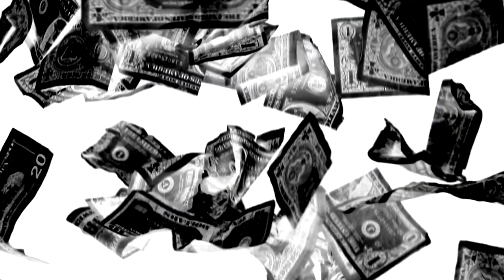67revel - Pay Day (Official Visualiser)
revel's 1st Digital Single "Pay Day" will be released on Jan 5th, 2021.

Composed and arranged by 'revel'